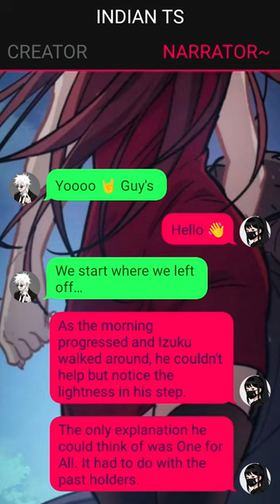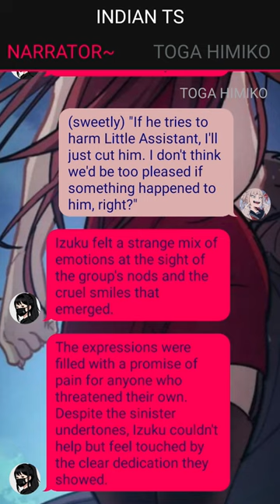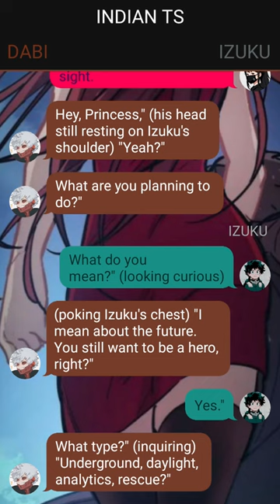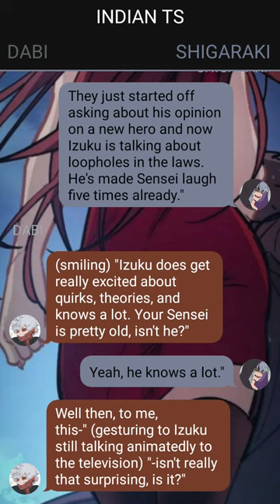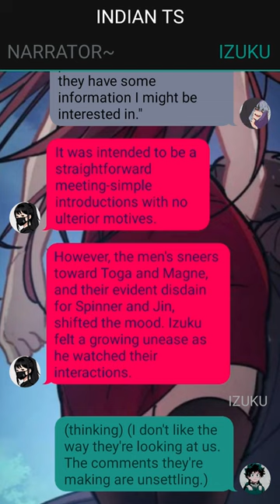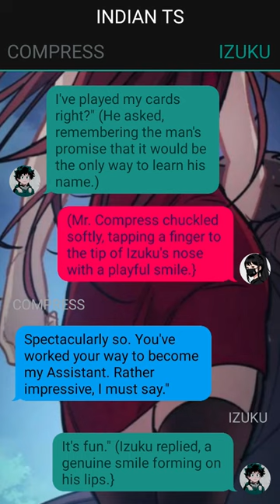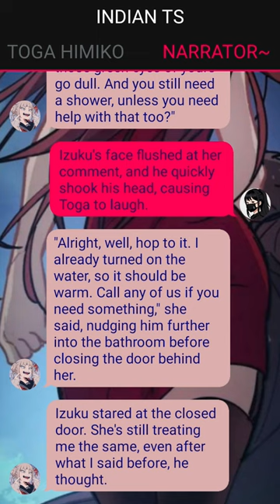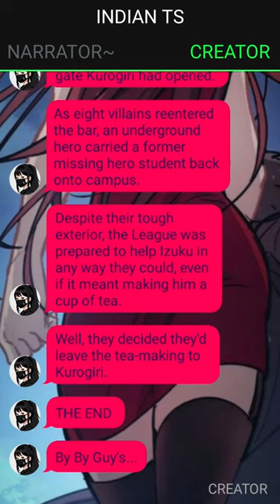Deku Expelled From UA // Deku Texting Story// Izuku X ??? // Pt~4 //